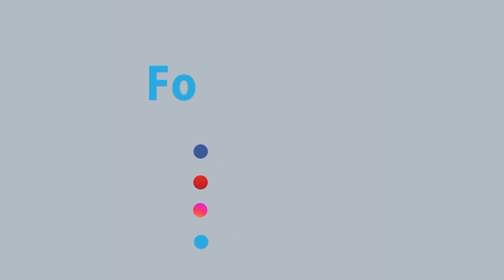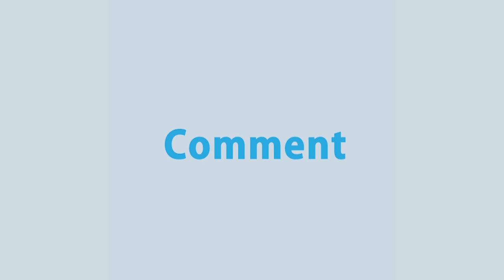বনানী কবরস্থানে চিরনিদ্রায় শায়িত হলেন পারটেক্স গ্রুপের চেয়ারম্যান এম এন হাশেম | Rtv News